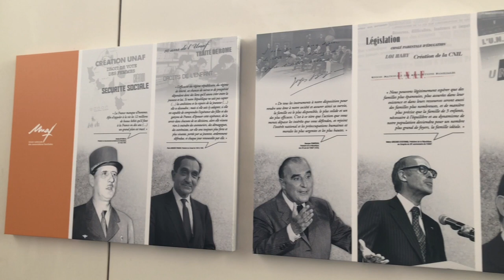l'UNAF et le CESE, une longue histoire?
Claire Ménard